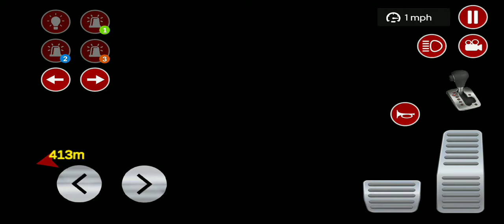American Ambulance Emergency Simulator 2020 - Android Gameplay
American Ambulance Emergency Simulator 2020 Those who like to offline games no wifi needed! Are you ready to play the real ambulance game? Immediately respond to incidents that require emergency. Do your missions as the emergency service. Game Features: • 7 Ambulances (no wifi) • Ultra HD graphics (no wifi) • Offline game • Interior driving • Realistic ambulance sirens • 3 sirens • Rainy, night weather options • Realistic car controls • 500 missions • Completely free